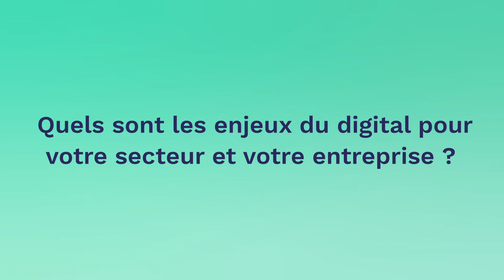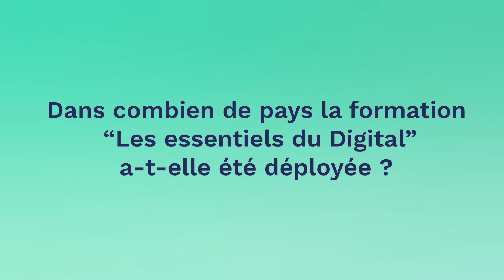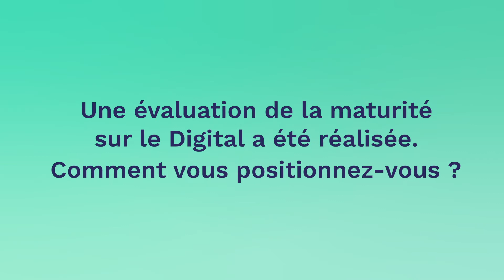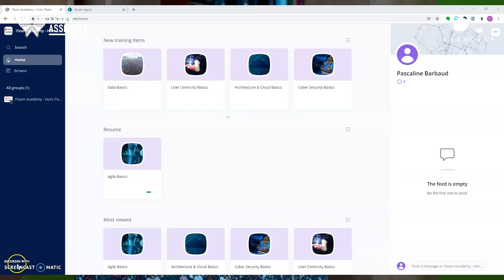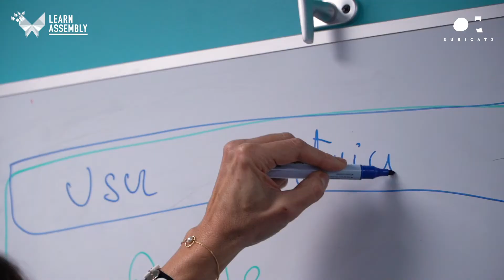Transformation digitale Arkema: une iTeam Academy pour acculturer les équipes de la DSI au numérique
interview de Michele Prost, Project Leader CIO’s Office d'Arkema et Marie Le Grand, Responsable du pôle Engineering. Arkema a sollicité Suricats pour cadrer, construire et déployer le programme d’acculturation iTeam Academy. L'objectif? Accompagner les 340 collaborateurs mondiaux de la Direction des Systèmes d'Information d'Arkema à acquérir de nouveaux savoir-être et savoir-faire nécessaires pour mener la transformation digitale du Groupe. La première étape consiste à doter tous les employés iTeam d’un socle de base structuré de connaissances et de compétences sur les principales dimensions du Digital.